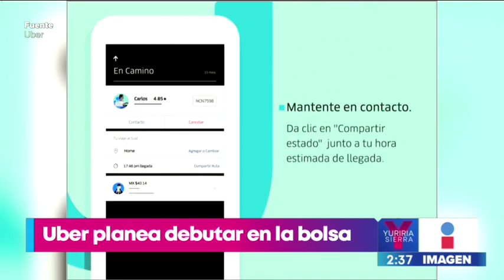¡Uber se prepara para debutar en Wall Street! | Noticias con Yuriria Sierra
¡Uber se prepara para debutar en Wall Street! Rodrigo Pacheco nos explica todos los detalles.